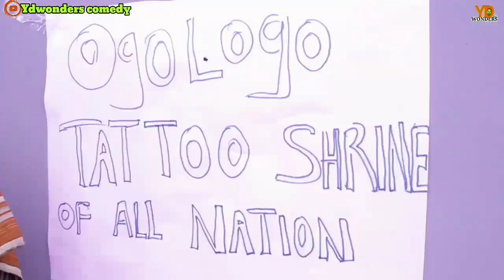The Trapped 🤣 || YD WONDERS COMEDY || OGAFLEX COMEDY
Another funny & interesting episode🔥
Funny comedy video 2021
  ||CAST||
Young dollar
Ogaflex
Sir Eldon
Faith

Directed by- Youngdollar
Produced by- Ydwonders ent.
Also showing on:- 9jawondersTv

Are u enjoying❤

Join our verified watsapp group📺

💥OTHER FUNNY VIDEOS U MIGHT LIKE💥

African's & American Neighbourhood
(feat Thespian nosy & Kastropee @Real house of comedy)

*HUSTLE IN LAGOS*
(episode 1&2 )
 *still trending🔥

Award winning, Hit🔥song u might also like ❤

Download MY WAY by Youngdollar 🎼